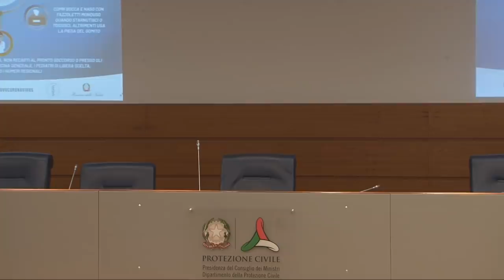Conferenza stampa 13 marzo 2020 ore 18.00 – Coronavirus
Conferenza stampa del Capo del Dipartimento della Protezione Civile Angelo Borrelli e del Presidente dell'Istituto Superiore di Sanità Silvio Brusaferro sull'emergenza coronavirus / Roma, 13 marzo 2020 (ore 18.00).